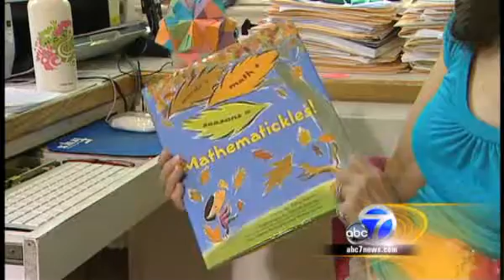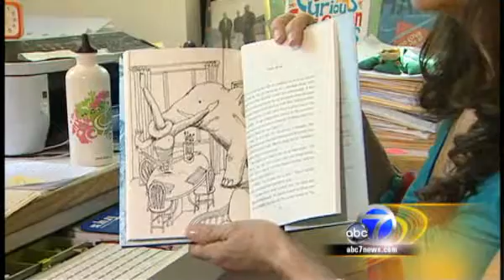Interview: Betsy Franco -on her TV debut on 'General Hospital' /July 2010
Exclusive Interview :
July 2, 2010 - James Franco's Mom Betsy Franco talks about her TV debut on 'General Hospital'.
Betsy Franco, a children's book author based in Northern California(Palo Alto); She took classes at Stanford's Continuing Education program and joined an improv-comedy group called "Suburban Squirrels."